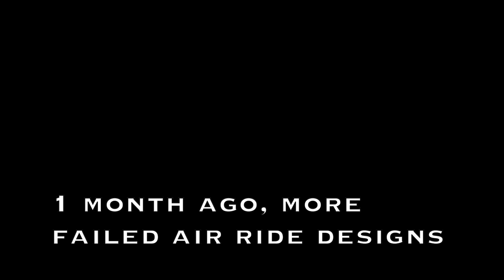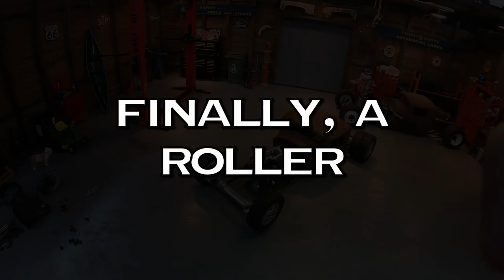RCratrod, the Mod Rod Build, No Air Ride, New Year, New Suspension, Fijon FJ9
Finally made some progress on  this build, ditching the bulky air ride in favor of standard shocks to finally get this as a roller.